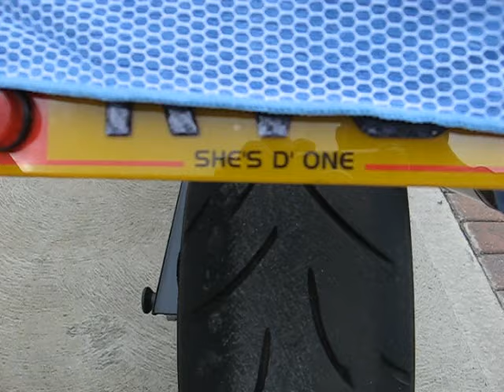cb1000r 09 best looking cbthou you will see!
bike belongs to a friend.